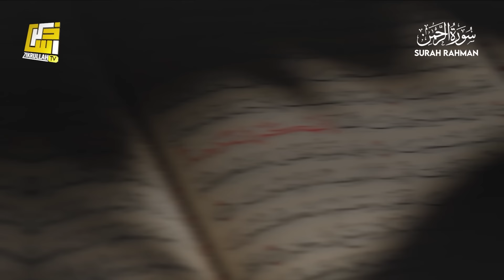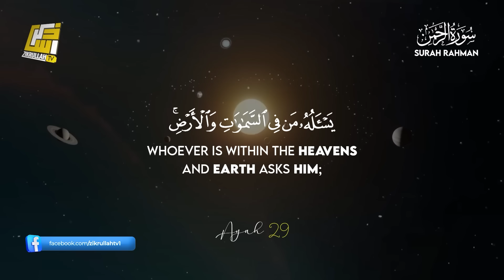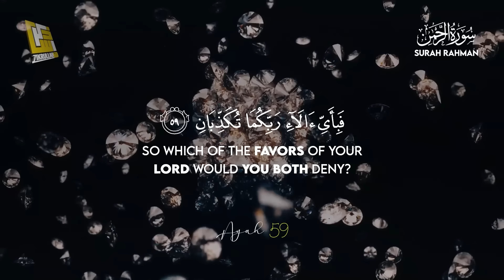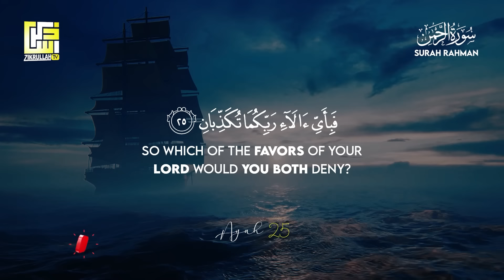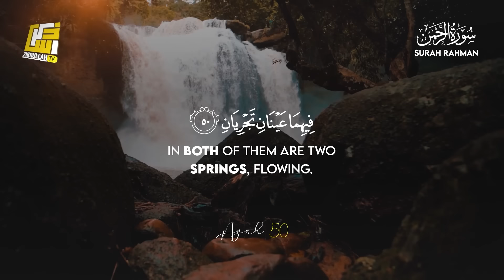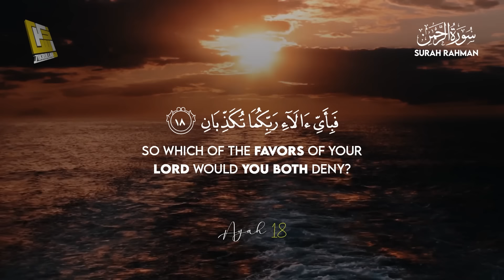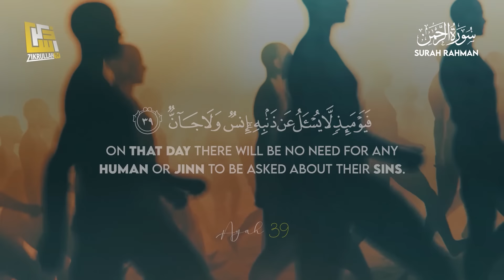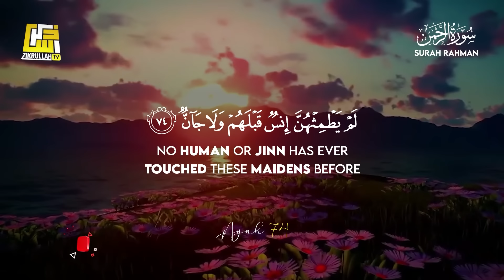World's most Amazing recitation of Surah Ar-Rahman (سورة الرحمن) | Zikrullah TV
► Surah Ar-Rahman
► 55th chapter of the Qur'an
► Ayah: 1-78
🎙 Zikrullahtv Studio